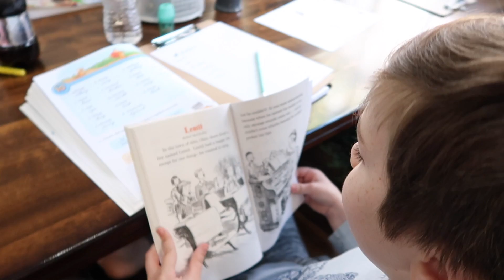THEY'RE ALL MAD! (Vlogmas Day 11) | Family 5 Vlogs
THEY'RE ALL MAD! (Vlogmas Day 11)